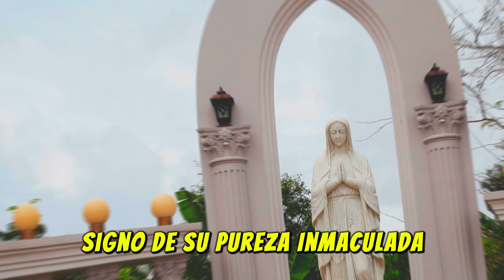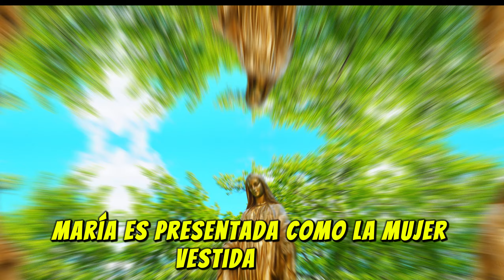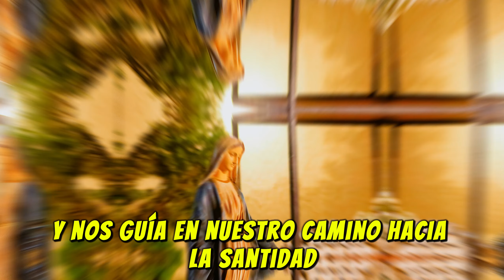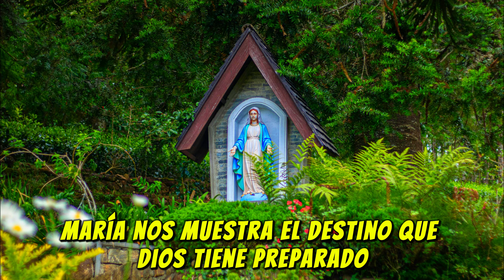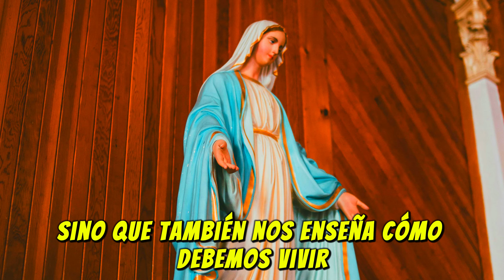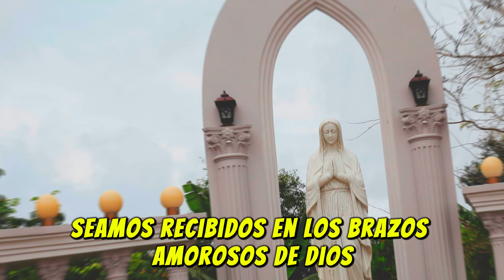¡MARAVILLOSO! ¡MIRA ESTO!